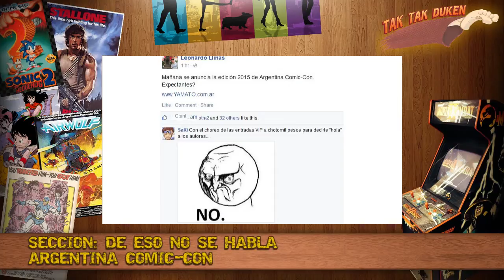Tak Tak Duken Ep. 2: Esas caminatas fueron parte de nuestra vida friki.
Inauguramos una sección nueva: De Esto No se Habla, donde si hablamos de cosas que usualmente no se hablan al aire. Charlamos, como tema principal, de lo que era conseguir Anime en los 90s antes del boom. Noticias, saluditos, música y recomendaciones!

(RECUERDEN que iTunes es especial y tarda en actualizarse la mágia de apple)